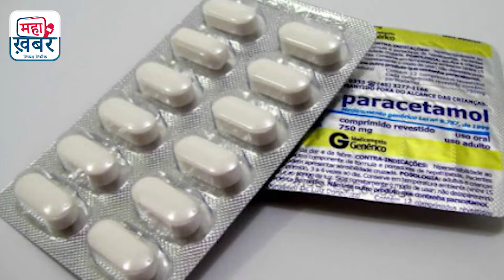Top 10 News | Headlines | India News, Latest News, Breaking News | Maha Khabar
देश की सारी बड़ी हलचल देखिए महा खबर टॉप 10 न्यूज पर।

Maha Khabar Live TV | Maha Khabar | Hindi News | Maha Khabar News Today | महा ख़बर लाइव | महा ख़बर

Maha Khabar News Channel:

महा खबर-हिन्दी न्यूज़, Latest Breaking News in Hindi, लेटेस्ट, ब्रेकिंग न्यूज़

समाचार हर दिन की जरूरत है और उस जरूरत को पूरा करने का दायित्व हमने उठाया है, अखबार आपके टेबल से आपके मोबाइल तक पहुंचाने का काम हम कर रहे हैं, आपके पसंद की हर खबर आप तक, हमारा सहयोग करें समाज को मजबूत करें।